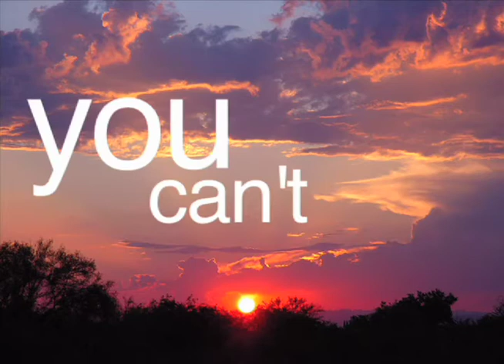HOUSEFIRE PRESENTS: NOUNS OF ASSEMBLAGE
NOUNS OF ASSEMBLAGE collects 60+ stories from the best authors in the small press community, all of the pieces inspired by different nouns of assemblage from the animal kingdom (i.e. a skulk of foxes, a murder of crow, et cetera). Stories include AN AMBUSH OF TIGERS by Kevin Sampsell, A BUSINESS OF FLIES by xTx, A PLAGUE OF LOCUSTS by Frank Hinton, A BUILDING OF ROOK by Matthew Simmons, A SPAN OF MULE by Andrew Borgstrom, A TOWER OF GIRAFFE by Peter Schwartz, A HIVE OF BEES by DJ Berndt, and over fifty other stories.